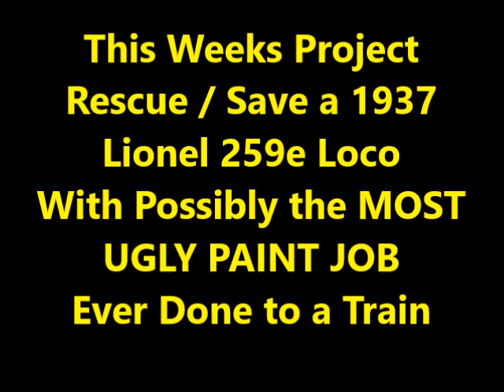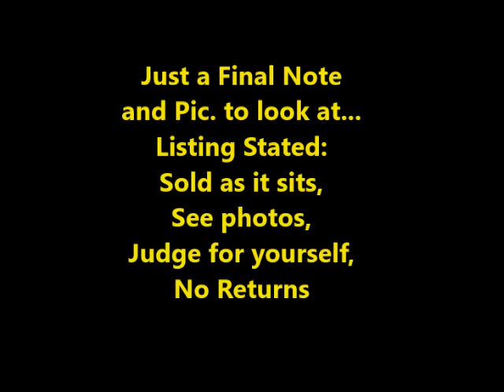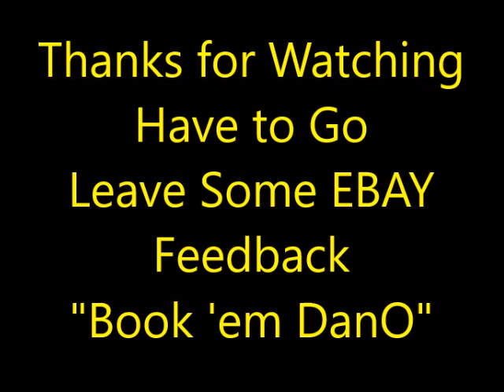Lionel Train 259e Loco AKA UGLY Project /Rescue.. Part 1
Picked up another Project that needed rescuing.. this one is UGLY and there was also a EBAY SURPRISE!